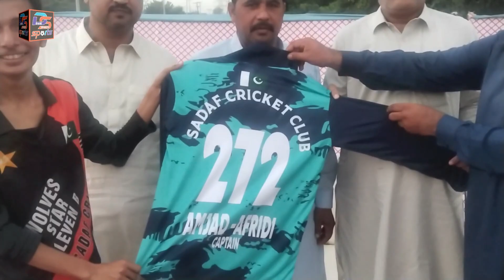best cricket tournament in Faisalabad || by dar sports channel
best cricket tournament#best cricket tournament in Faisalabad#darsports

dar sports,dar,liaqat dar,best cricket tournament,best cricket tournament in Faisalabad,dar sports channel

 • Faisalabad Larges...
copyright Disclsimer:
Dar Sports Channel
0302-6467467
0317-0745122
dar